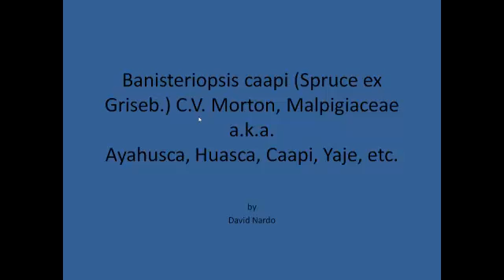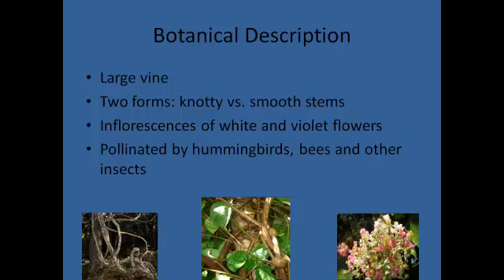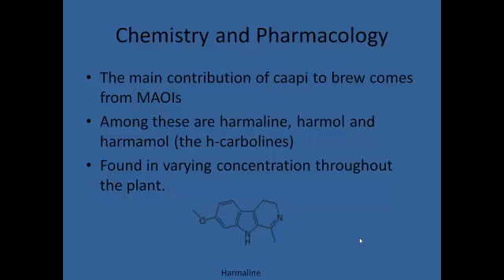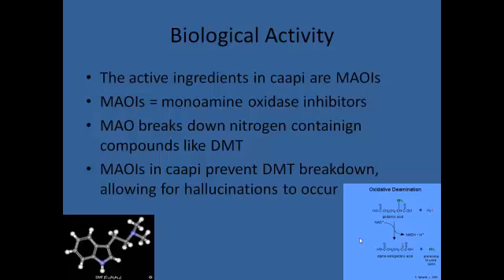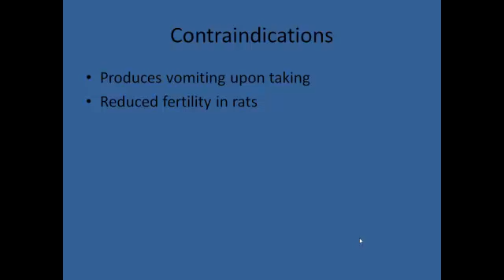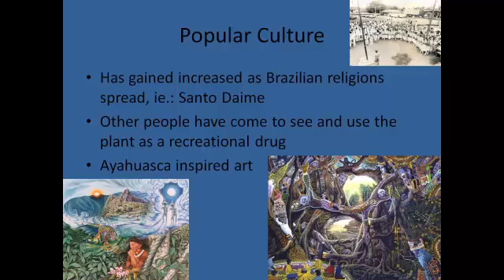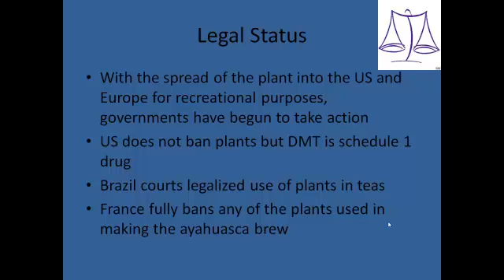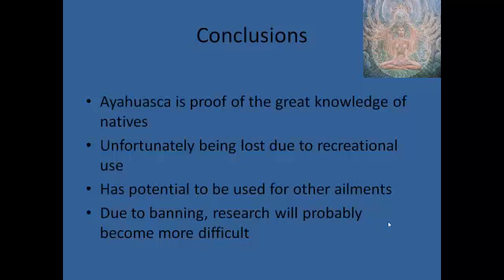Banisteriopsis caapi (Ayahuasca vine)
David Nardo gives a presentation on the medicinal properties of Banisteriopsis caapi (Spruce ex Griseb.) C.V. Morton, Malpighiaceae , commonly known as the Ayahuasca vine. In this talk, he discusses the botanical and chemical characteristics of the plant, as well as its known biological activities. This medicinal plant monograph presentation was recorded on April 18th, 2012 as part of Dr. Cassandra L. Quave's undergraduate course "HLTH385: Botanical Medicine and Health" offered at Emory University.